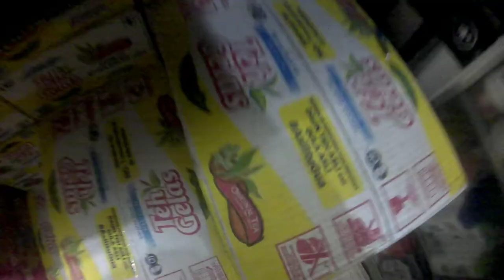20190204 141723A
Salam